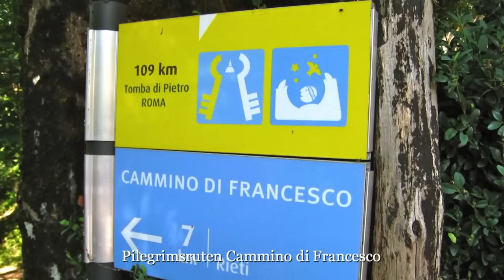The Spirit of Assisi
A spiritual journey in the footsteps of St Francis of Assisi. A collage of visual impressions from a journey to Assisi in June 2011.

En spirituell reise i Frans av Assisis fotspor.
En collage av visuelle inntrykk fra en reise til Assisi og omegn i juni 2011.

"The Spirit of Assisi" reiser/kurs arrangeres av Den Indre Vei v/Arvid M. Karlsen.